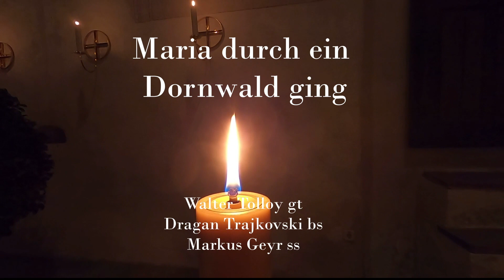"Maria durch ein Dornwald ging"- Covid-Homework-Produktion - Reeds & Strings 2020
Reeds & Strings, Walter Tolloy (Gitarre), Markus Geyr (Sopransaxophon), Dragan Trajkovski (Bass), Das stimmungsvolle Adventlied "Maria durch ein Dornwald ging" in eigener Bearbeitung im 2. Covid-Lockdown Dezember2020